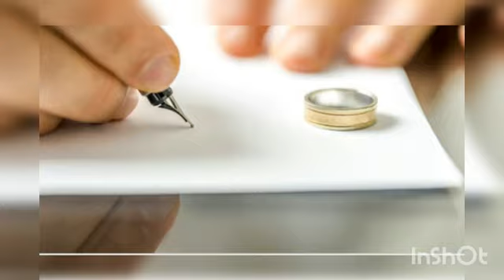عروس جوانی که بعد از عقد کلاهبردار از آب درآمد جنجالی شد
نریمان که در پی اطلاع از شکایت همسرش، همراه وکیل مدافعش راهی دادگاه شده بود، با عصبانیت گفت: «آقای قاضی در این چند ماه به شدت گرفتار بودم. همه بدبختی‌هایم از عصر آن روز بارانی شروع شد که برای نخستین‌بار نیلوفر را دیدم. پسر 18 ساله و بی‌تجربه یک خانواده ثروتمند هستم که قربانی احساسات شدید و غرور بیجا شدم. نیلوفر نیز با سوء‌استفاده از احساسات جوانی‌ام و برنامه‌ریزی قبلی و با هدف کلاهبرداری مرا اغفال کرد و به خاطرش از خانه فرار کردم. او سپس فریبم داد و قرار ازدواج گذاشت. بنابراین بدون تشریفات قانونی، اذن پدر و گواهی سلامت با یک عاقد آشنا قرار گذاشت و با مهریه سنگین به عقد دائم هم درآمدیم، اما سه روز بعد که پدر و مادرم از ماجرا خبردار شدند، مرا وادار به جدایی کردند. در این میان پی بردم سند ازدواجمان جعلی بوده و عقدنامه جزو اوراقی است که چند سال پیش از اداره ثبت سرقت شده که پرونده سرقت 300 جلد سند ازدواج هنوز هم در اداره آگاهی مطرح است. بنابراین به سراغ عاقد رفتیم و او با دریافت 3 میلیون تومان قول داد حکم طلاق را جاری کند. 5 روز از ازدواجمان می‌گذشت که نیلوفر برای طلاق حاضر شد و با دریافت 7 میلیون تومان به عاقد حق امضا داد تا حکم را اجرا کند. با دریافت طلاقنامه فکر کردم این پایان ماجرا است و از این‌که به خاطر فرار یک هفته‌ای از خانه پدرم، میلیون‌ها تومان به آنها خسارت زده بودم، روی بازگشت نداشتم، اما افسوس که در گردابی وحشتناک گرفتار شده‌ام، چرا که همسرم در ادامه نقشه‌اش و با کمک عاقد، به دادگاه مراجعه کرد تا طلاقنامه را فسخ کند و بار دیگر مهریه‌اش را به اجرا بگذارد. بنابراین من از عاقد و همسرم به دلیل مشارکت در جعل شکایت و تقاضای رسیدگی دارم.»‌